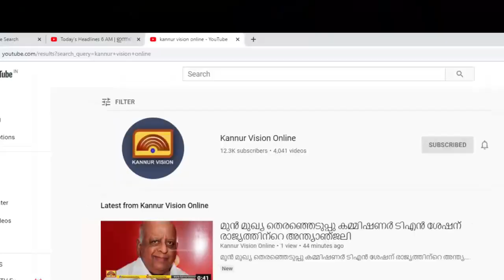പുതിയങ്ങാടി പുലിമുട്ട് പ്രവർത്തി ഉദ്ഘാടനം നാളെ